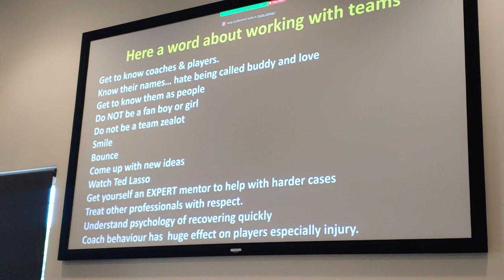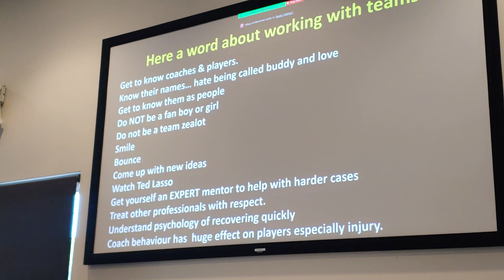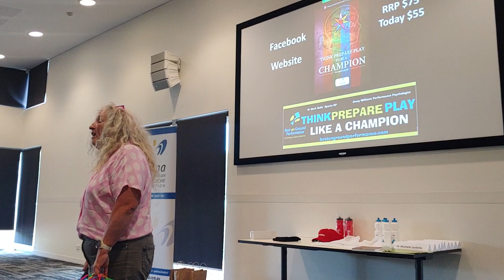Jenny Williams SA Sports Medicine Association State Conference Presentation May 2022(1)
Jen Williams presents to the state conference her work and understanding of elite performance in individuals teams and the community that supports them. Jen also goes through the characteristics that make doctors physios and allied health practitioners a successful team member.